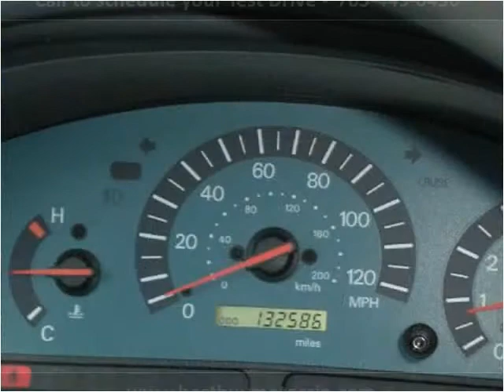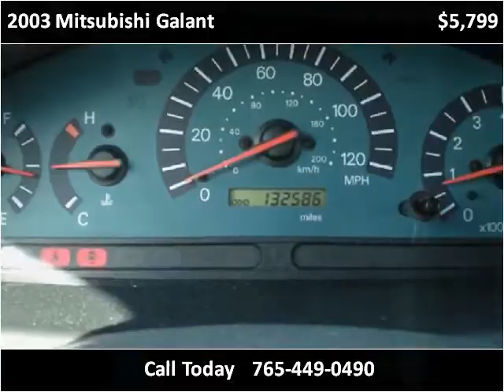2003 Mitsubishi Galant Used Cars Lafayette IN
This 2003 Mitsubishi Galant is available from Best Buy Motors.